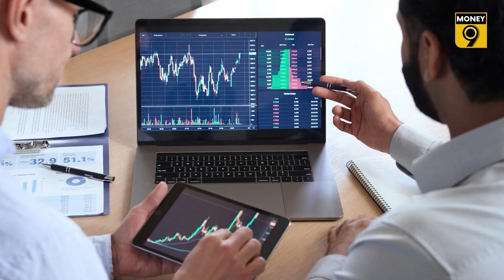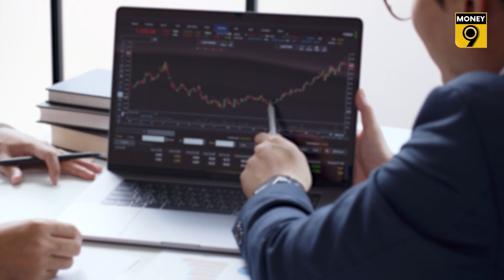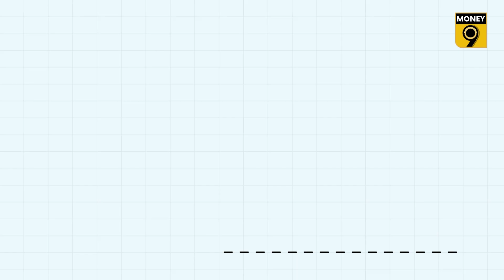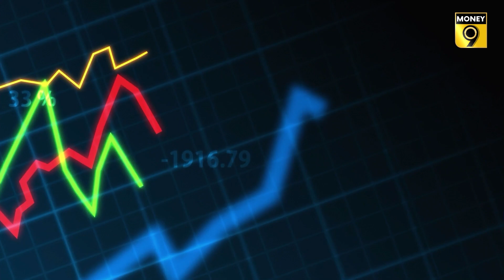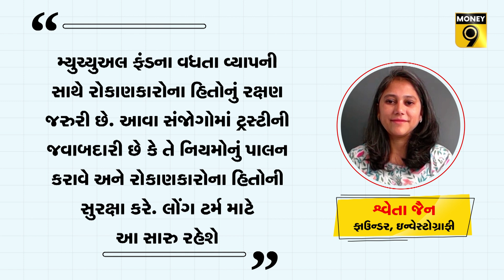સેબીના નવા પ્રસ્તાવોથી મ્યુ.ફંડ રોકાણકારોને શું થશે લાભ?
હાલમાં જ મ્યુચ્યુઅલ ફંડ રોકાણકારોના હિતોની સુરક્ષાને વધુ મજબૂત કરવા માટે સેબીએ મ્યુચ્યુઅલ ફંડ ટ્રસ્ટીઝની જવાબદારીઓનો વ્યાપ વધારવા માટે એક કન્સલ્ટેશન પેપર રિલીઝ કર્યું છે. જેનો હેતુ AMCના ટ્રસ્ટીઝમાં યૂનિટ હોલ્ડર્સ અને સ્ટેક હોલ્ડર્સના હિતોના ટકરાવનું સમાધાન કરવાનો છે. તો રોકાણકારોને શું લાભ થશે..જોઇએ આ રિપોર્ટમાં..